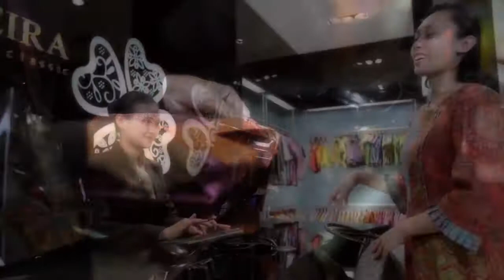Alleira Batik - Video Profile (2014)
// Alleira Batik - Video Profile 2'40'' (2014)

Client / Brand: Alleira Batik
Year: 2014
Category: Video Profile, Motion Graphics, Testimonial
Producer: Mirelsa Serastyani
Director: Imral Sutardjo
Director of Photography: Ucok
Offline Editing: Bits Creative
Color Grading: Imral Sutardjo